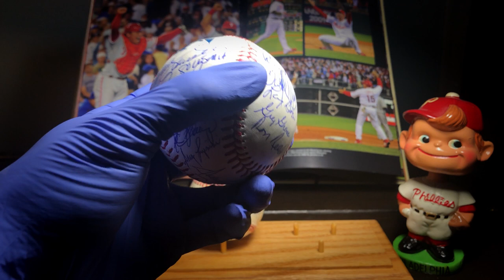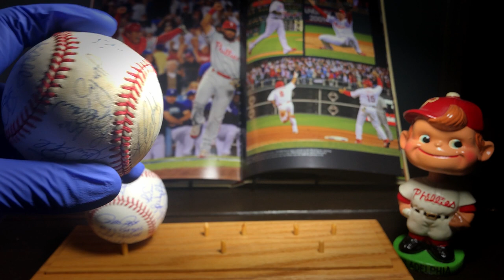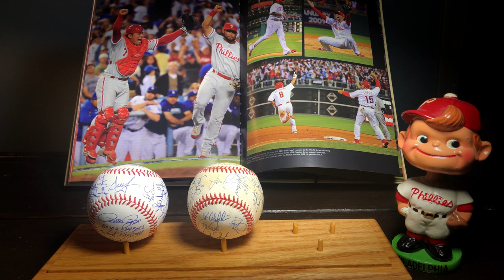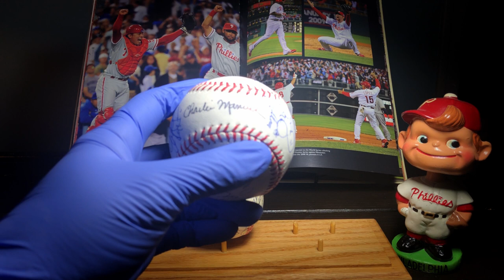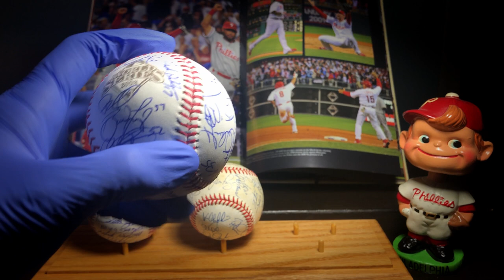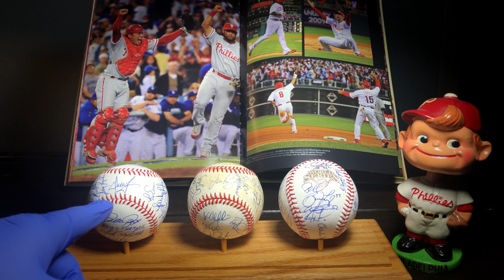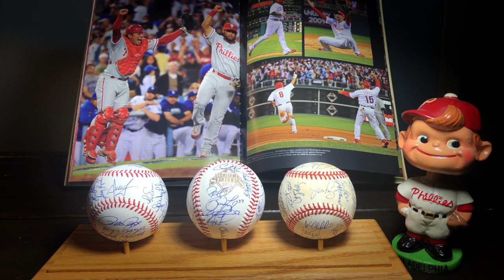3 Phillies Team Signed Baseballs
1980, 1993, and 2008 Philadelphia Phillies team signed baseballs.